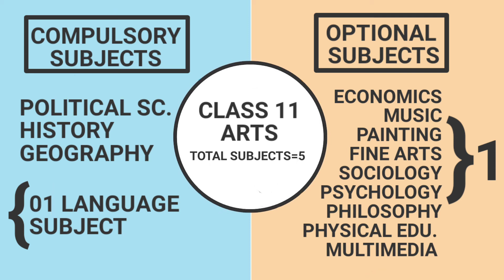Arts Subjects Class 11th || Optional & Compulsory || CBSE Arts History Geography Political Science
Arts subjects in class 11th of CBSE board and other state boards.
Compulsory subjects are:
History
geography
political science
English

Optional subjects are:
Economics, music, painting, fine arts, sociology, psychology, philosophy, physical education, multimedia  and one language subject depending upon the region.

For Arts stream, the choice of subjects differs from school to school. Generally there are more and varied subject options in Arts as compared to Science and Commerce. Students opt for a total of five or six subjects, English being the compulsory subject. Some of the most commonly available subjects in Arts are:

    History: In Class 11 and 12, detailed history of India and the World is covered by almost all Boards. This subject is helpful if you want to apply for B.A. or want to prepare for the UPSC Civil Services Examinations after your graduation.
    Political Science: It is better to take this subject as a complimentary to History, since both these subjects are inter-related to a large extent. Career options with Political Science include: Civil Services, International Relations, Political Journalism etc. Syllabus varies greatly from Board to Board.
    Geography: Another subject which is quite popular in Arts stream. Geography is distinguished by the fact that it is an Arts as well as a Science subject. You will study Geology, Physical Geography of India, Human Geography and many other areas. Career options: After B.Sc. or B.A Geography, you may join firms specialising in GIS (Geographical Information System) or join Survey of India.
    Psychology: This subject currently has a lot of scope since the applications of this subject can be found in education, marketing, business management and counselling. Psychology is generally considered to be one of the ‘tougher’ subjects in Arts, but it is also scoring and yes, very interesting.
    Sociology: Generally viewed as a soft subject. This subject is inter-related with History, Geography and Economics. Career options: The knowledge of this subject is helpful in Civil Service.
    Economics: Economics is the Queen of Social Sciences. I would highly recommend you to take Economics as a subject in Arts stream. This subject has a wide scope of employment in various sectors of the economy. It is also considered as one of the toughest subjects in Arts, however with ample dedication and effort, it is possible to succeed in this subject.
    Other miscallenous subjects include: Physical Education, Fine Arts, Mathematics (must if you want to pursue B.A Economics after Class 12), Business Studies, Music, any Modern Indian Language (helpful in Journalism and Mass Media related careers) or any Foreign Language.